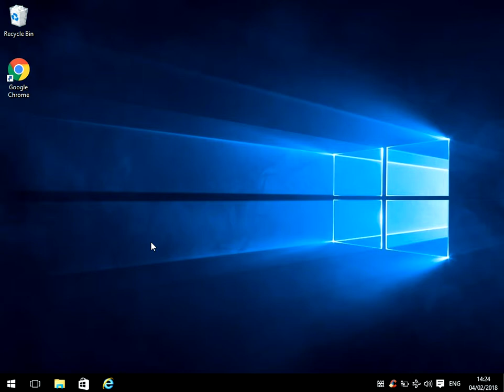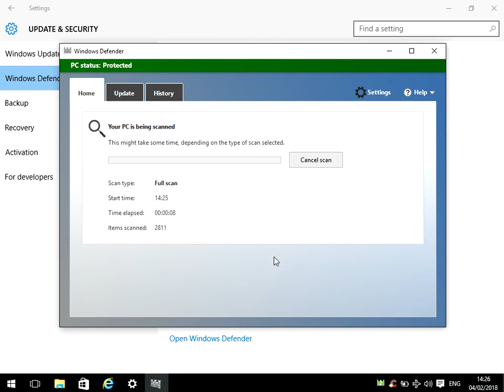How To Run a Windows Defender Offline Scan In Windows 10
Hi, In this video I will show you How To Run a Windows Defender Offline Scan In Windows 10

Thanks for watching this video on How To Run a Windows Defender Offline Scan In Windows 10 If you have any feedback please post it below and hit the like button if you found this video useful.